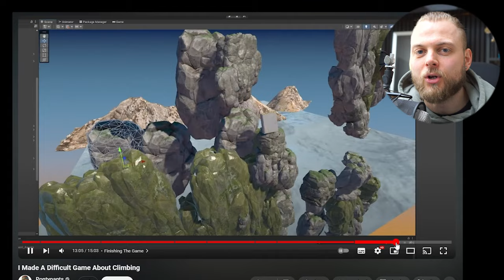GETTING OVER IT 'CLIMBING EDITION'! - I rage quit.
Welcome to 'a difficult game about climbing'!